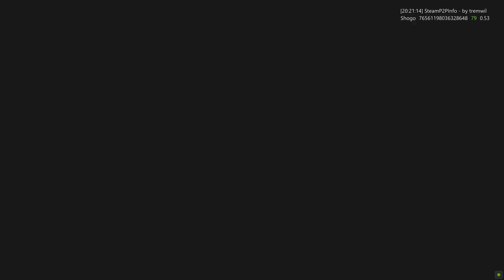Resident Evil Resistance when the hacks are not enough